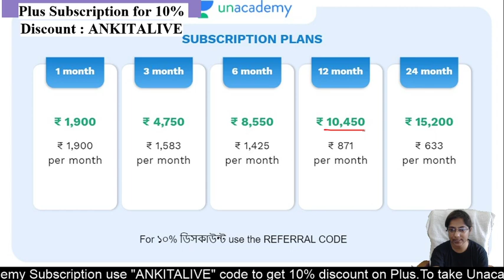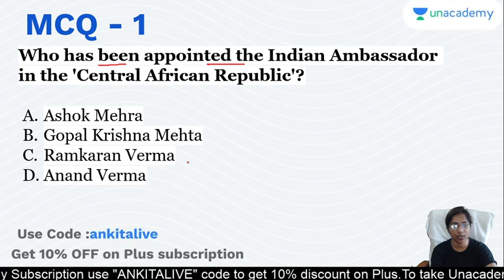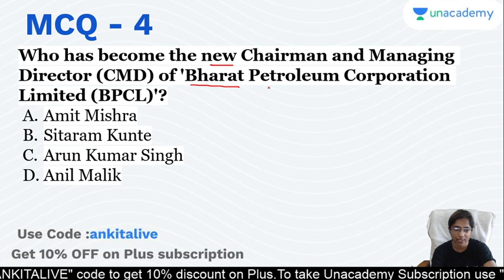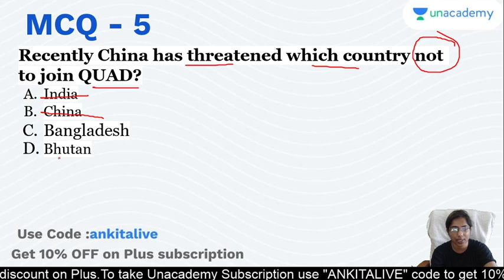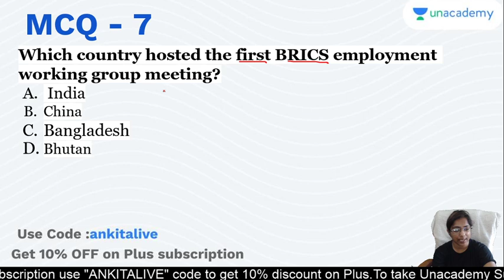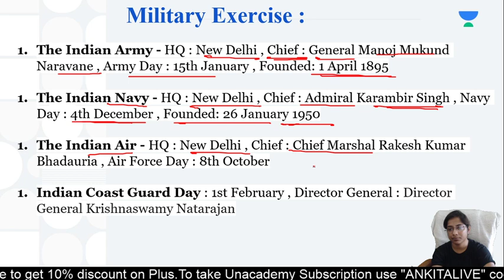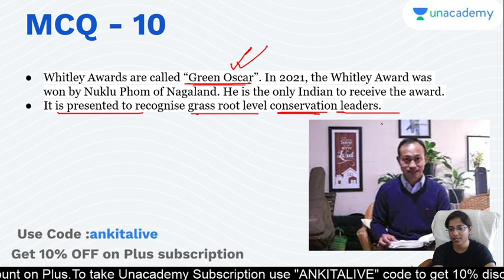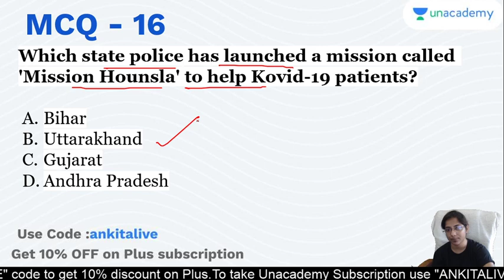16th & 17th May 2021 | Daily Current Affairs in Bengali | কারেন্ট অ্যাফেয়ার্স ২০২১ | Ankita Podder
Preparing for WBPSC exam? Watch this live class of Ankita Podder of 16th & 17th May 2021 to get updates on important current affairs. This session will be helpful for aspirants preparing for WBPSC as well as other government exams.

You can enrol to Unacademy Subscription and get the following benefits:
1. Learn from your favourite teacher
2. Dedicated DOUBT sessions
3. One Subscription, Unlimited Access to Live Online Classes and Videos
4. Real-time interaction with best-in-class teachers
5. You can ask doubts in live online classes
6. Limited students in each Class
7. Download the videos & watch them offline